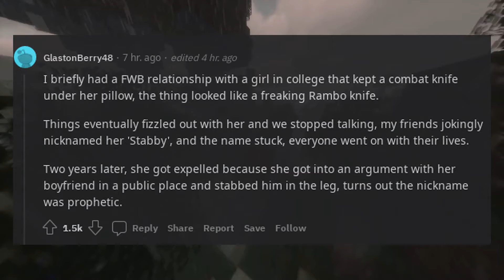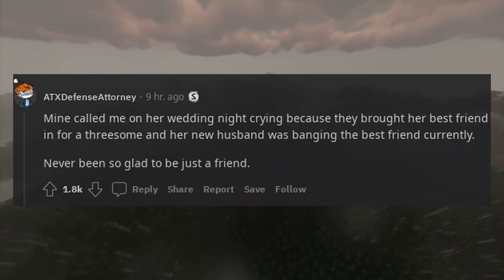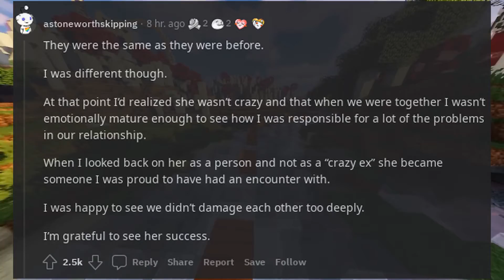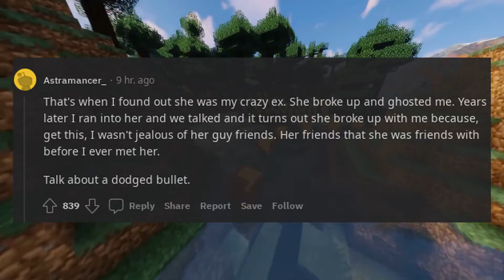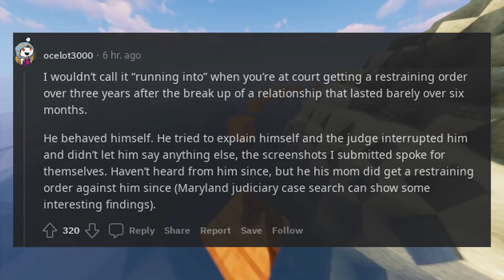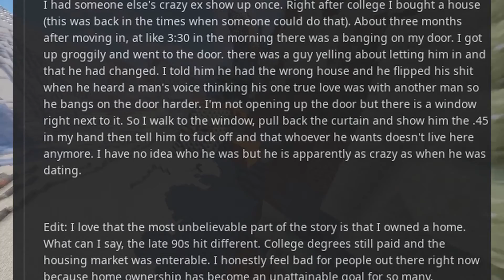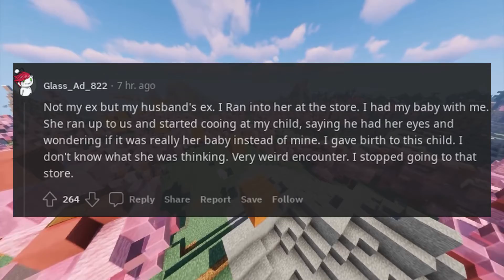People who have run into the crazy ex years later, what were they like